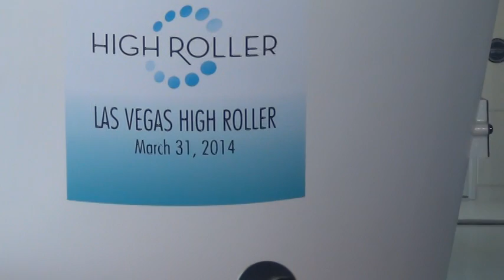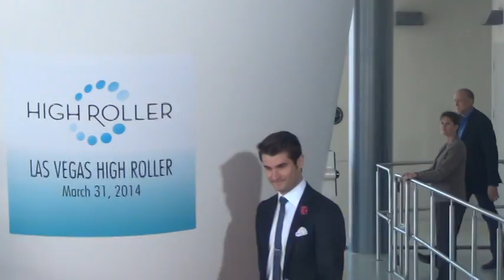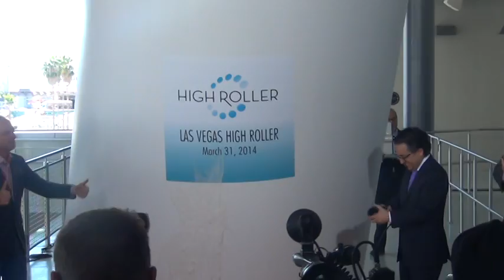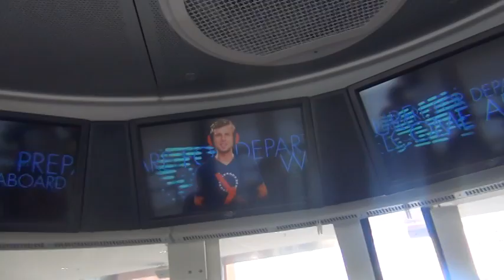2014 The Linq's High Roller World's Tallest Observation Wheel Media event las vegas